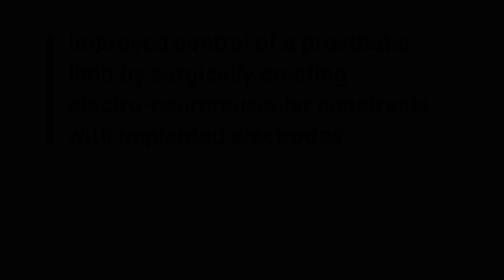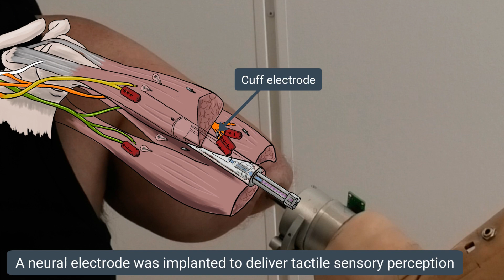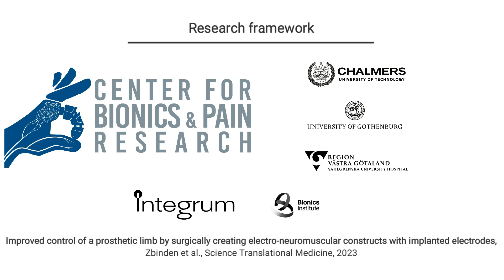Intuitive (natural) control of every single finger of a bionic hand after a high amputation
Step-by-step description of an integrated human-machine interface provided to a patient with above-elbow amputation for the control of a prosthetic hand. Severed nerves were transferred to native muscles and free muscles grafts to create additional myoelectric sources for prosthetic control. A permanent osseointegrated interface provides direct skeletal attachment and allows for bidirectional communication with the prosthesis. The newly created electro-neuromuscular constructs provide intuitive motor neural signals which can be decoded to control the prosthesis. This novel combination of surgical reconstruction procedures combined with a neuromusculoskeletal interface allows the patient to intuitively control all five fingers of a bionic hand.

Article:
Zbinden J., Sassu P., Mastinu E., Earley E., Munoz-Novoa M., Brånemark R., and Ortiz-Catalan M., Improved control of a prosthetic limb by surgically creating electro-neuromuscular constructs with implanted electrodes, Science Translational Medicine, 2023